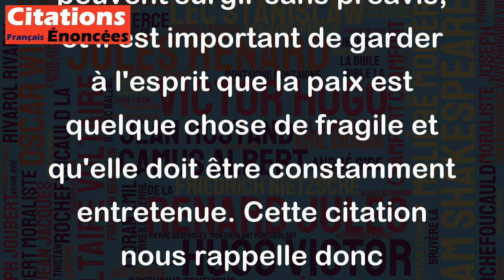C'est trop facile quand les guerres sont finies d'aller gueuler que c'était la dernière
Cette citation de Jacques Brel met en garde contre la facilité à laquelle les personnes sont tentées de dire que la guerre qu'ils ont connue est la dernière. En effet, après un conflit, il est facile de penser que toute la violence et les conflits internationaux ont pris fin. Cependant, d'autres guerres peuvent surgir sans préavis, et il est important de garder à l'esprit que la paix est quelque chose de fragile et qu'elle doit être constamment entretenue. Cette citation nous rappelle donc l'importance de rester vigilant face aux conflits, même lorsque les tensions semblent s'apaiser.